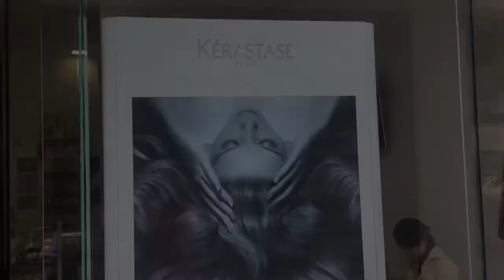Fusio Dose - восстановление волос от Kerastase (Керастаз). Мой опыт салонной процедуры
Здравствуйте. В этом видео я хочу поделиться с вами своим опытом прохождения салонной процедуры восстановления волос Fusio Dose от марки  Kerastase. Я подробно покажу вам весь процесс лечения моих волос,  поделюсь с вами своим впечатлением о процедуре, продемонстрирую результат. Буду очень рада, если мой опыт вам пригодится.